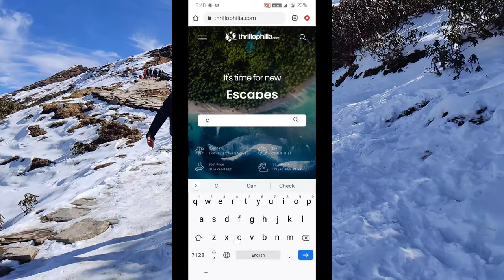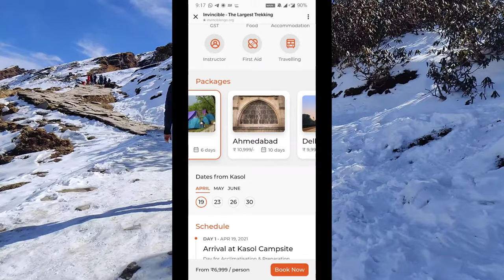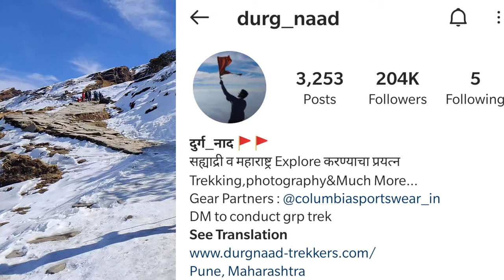BEST WEBSITES FOR BOOKING SOLO TRIPS | SOLO TRIP WITH STRANGERS | GROUP TREKS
Here we talk about group trips that are organized by best companies in India, in which you can join as solo traveler and hence you never get bore of solo trips.